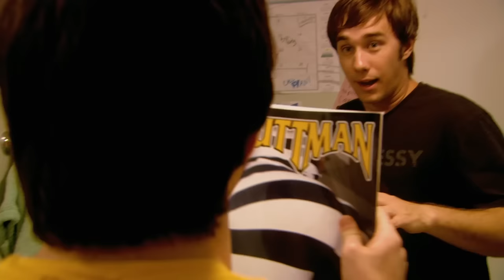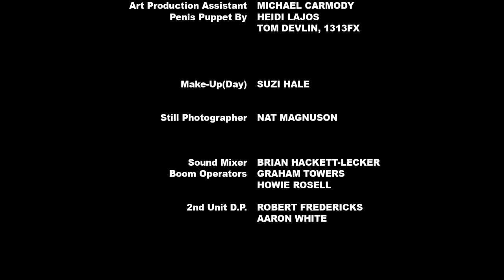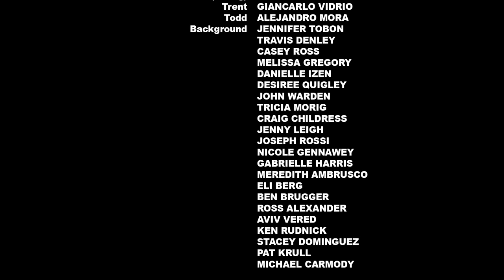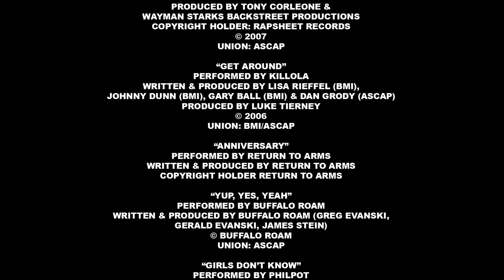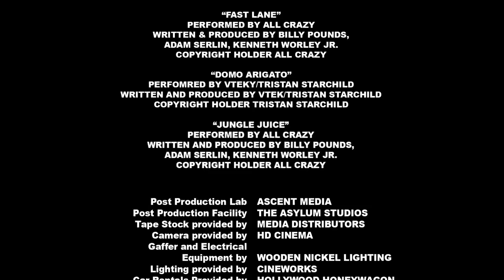18 Year Old Virgin | Free Raunchy Comedy Movie | Full HD | Crack Up Central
18 Year Old Virgin - A senior must lose her virginity before she can sleep with her dream guy at a high school graduation party.
2009. Stars: Olivia May, Lauren Walsh, Todd Leigh